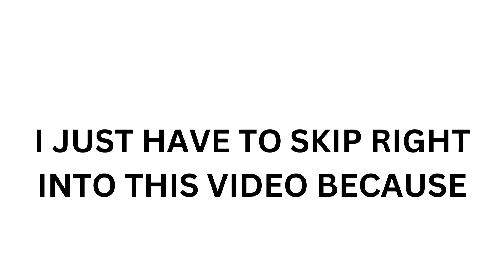LETTING YOU KNOW ABOUT THIS NEW SERIES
DONATE TO ME NOW TO CLAIM A SPOT IN MY VIDEO TOMORRW